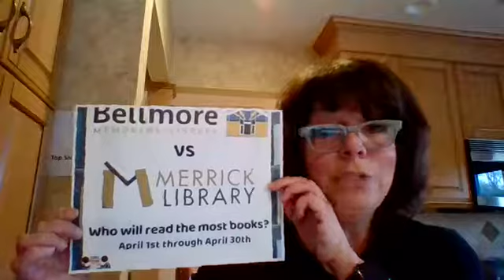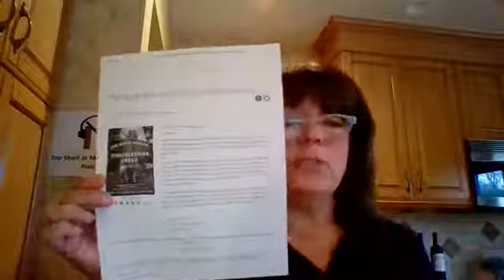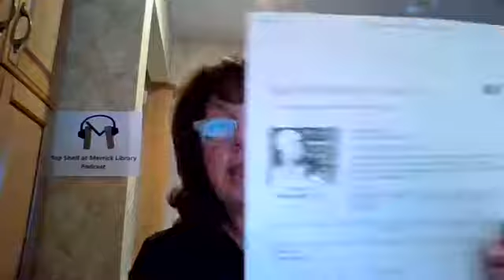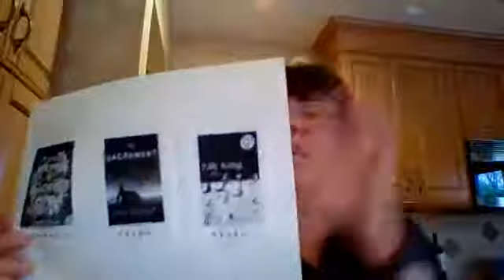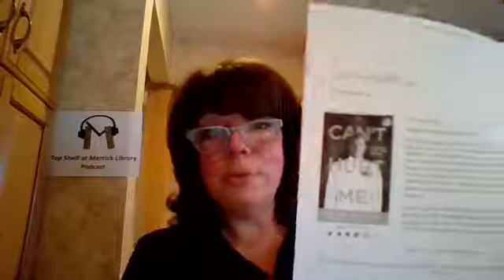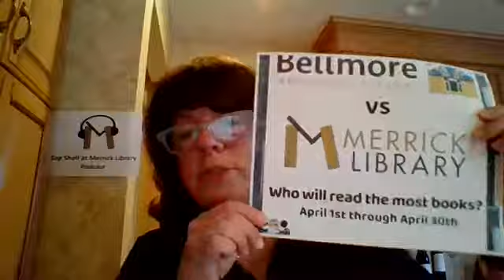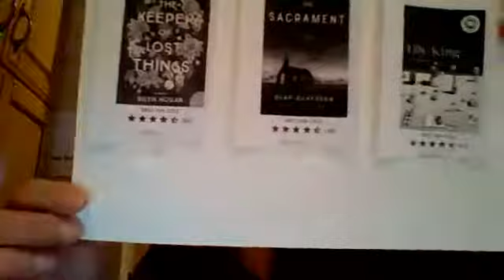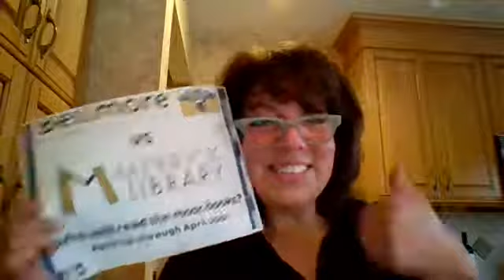Welcome to Episode 1 of Happy Half-Hour with Librarian Carol Ann!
Grab your Dr. Pepper and join us for this first episode!